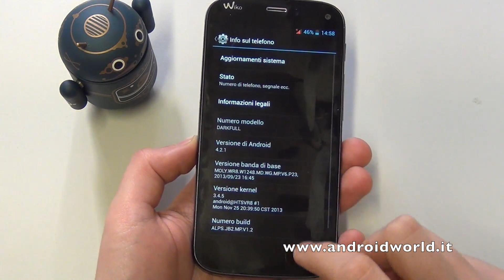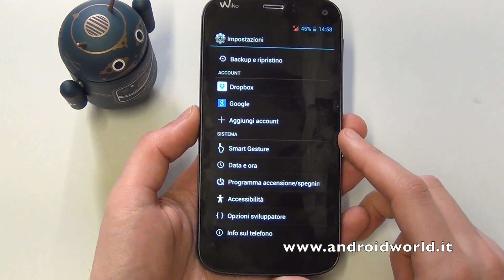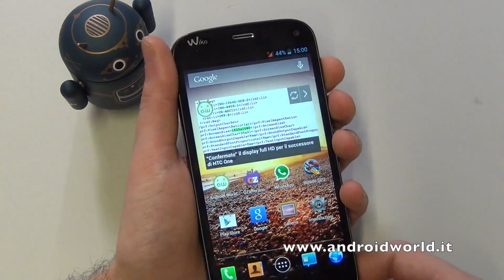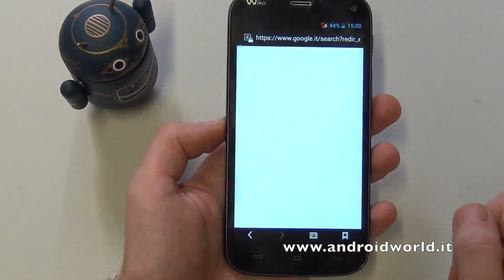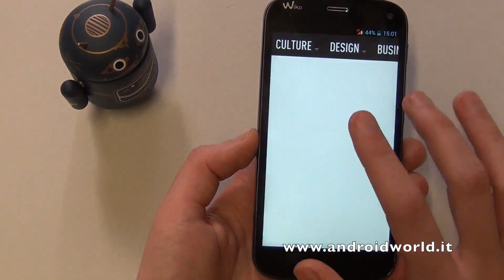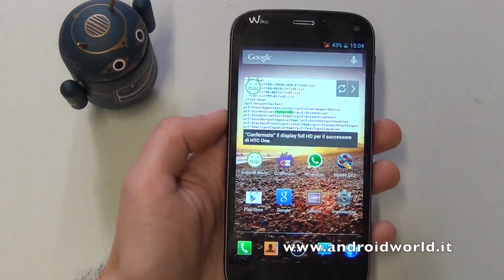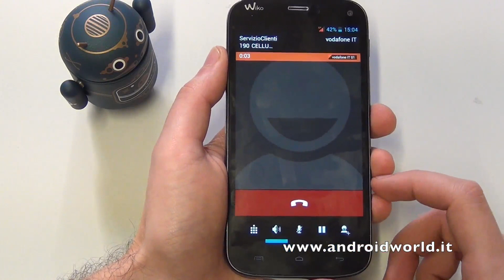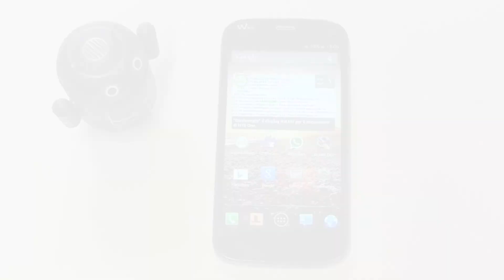Wiko Darkfull Hell, recensione in italiano by AndroidWorld.it